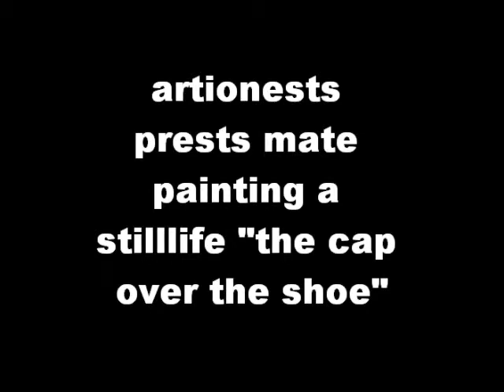artionests "the cap over the shoe" /adidas superstar / B-BOY SHOE no.1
european painter mate paints a stilllife with a shoe and a blue cap.